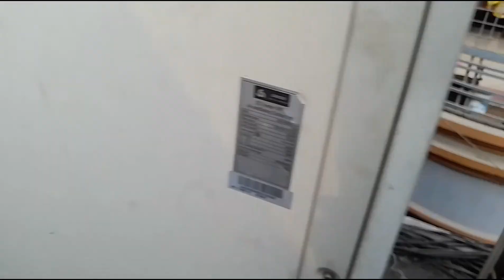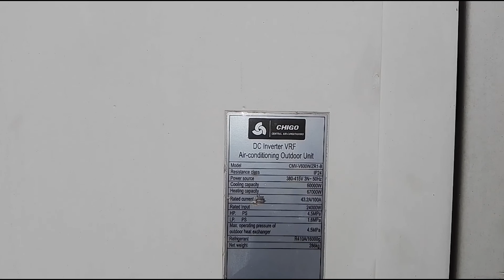Chigo VRF AC problem secondary compressor folt than bypass & Outdoor error code "02P6" solve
FOR HELP:-
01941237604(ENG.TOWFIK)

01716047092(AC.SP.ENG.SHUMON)